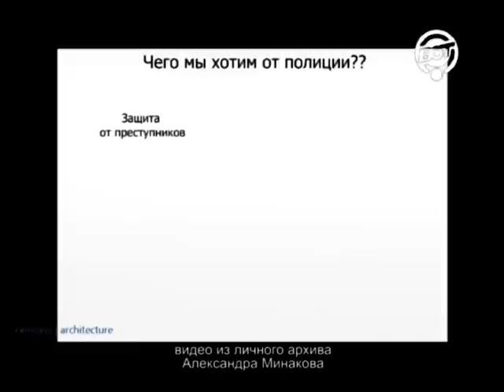Урбанистика 20: А.Алексеев и А.Григорьев у А.Минакова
Студия Oneione представила в нашей программе концепцию здания для отдела полиции. Вокруг этого проекта мы развили тему эффективной полиции как одной из составляющих качественной городской среды. А также поговорили об изменении рабочей среды полицейских архитектурными средствами как способа коррекции их поведения и отношение к работе.